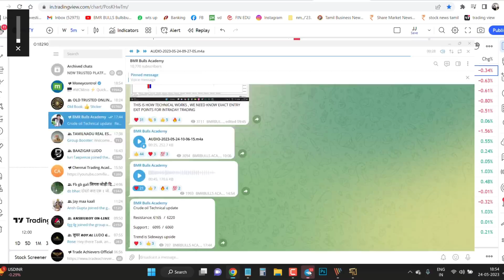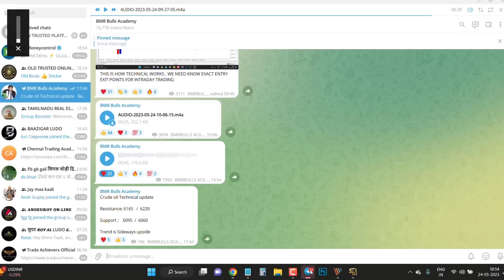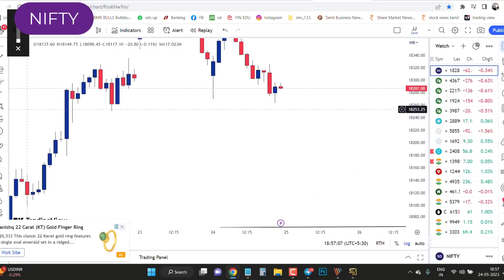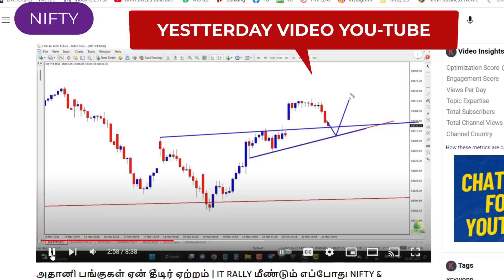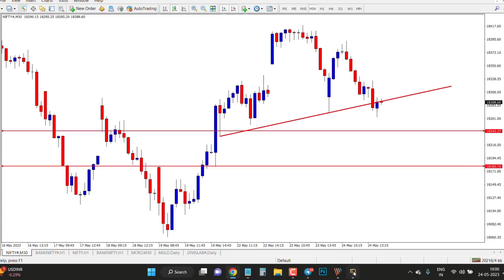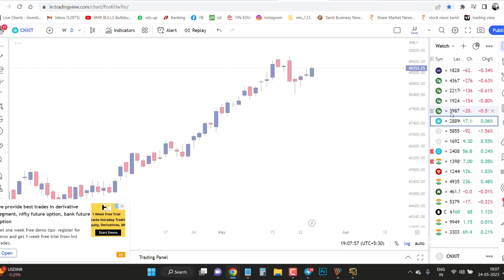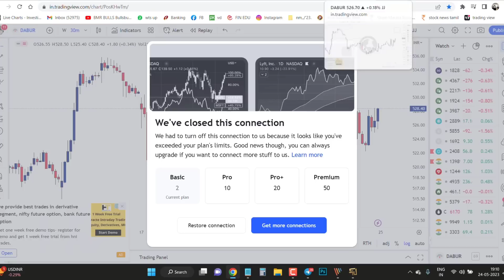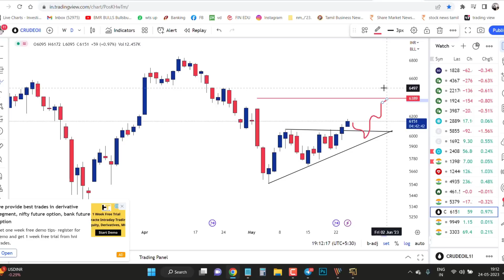US-debt ceiling தோல்வியா ? ஏன் nifty இறங்கியது | crude oil | Expiry day இந்த trend அ பாருங்க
Nifty Forecast
nifty
Nifty Nifty
nifty share price
bank nifty
nifty 50
bank nifty share price
nifty today
nifty tomorrow
nifty analysis
banknifty analysis
nifty prediction
banknifty
nifty
nifty tomorrow
nifty tomorrow
nifty analysis
banknifty analysis
nifty prediction
banknifty
nifty
nifty nifty
nifty live
Wednesday market prediction
25 May bank nifty
25 May market
25 May market analysis
25 May nifty
Thursday market prediction
bank nifty
Thursday market
nifty
nifty 50
nifty 50 tomorrow prediction
nifty analysis